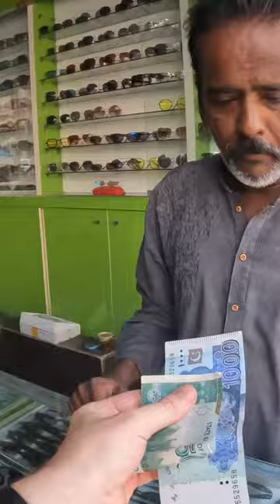Kind Pakistani Helps Me Buy Sunglasses 🇵🇰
This is 1 video of the many videos from my Youtube vlog series about my time in Pakistan, you can find the entire playlist of videos